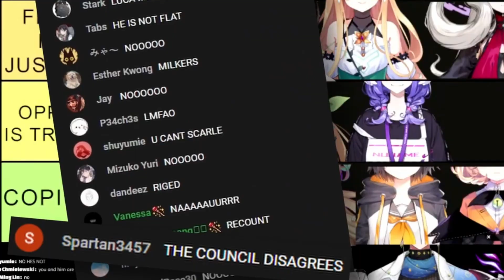Scarle Review Full Specs of Luca's Booba - Nijisanji EN Clips